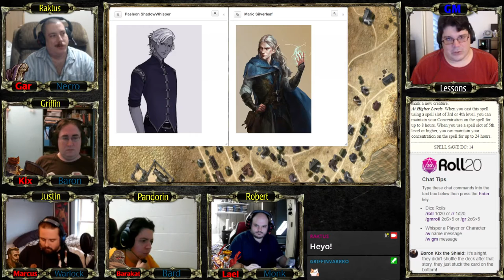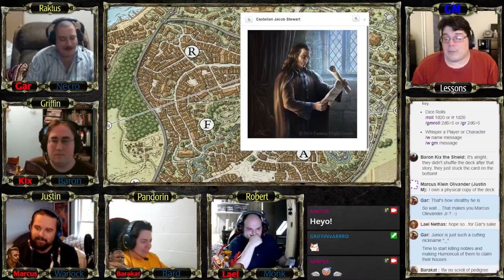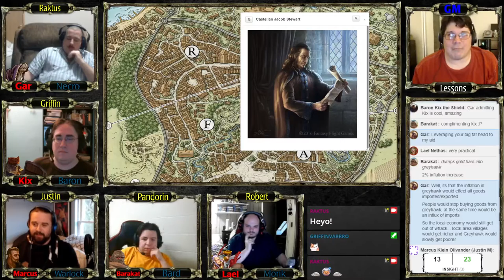Greyhawk: Into the Wild Coast (Session 35 - Part 1) The Castellan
Greyhawk is a supplementary rulebook written by Gary Gygax and Robert J. Kuntz for the original edition of the Dungeons & Dragons fantasy role-playing game. It has been called "the first and most important supplement" to the original D&D rules. By adding a combat system, it severed all ties with Chainmail, making D&D a truly stand-alone game system. Although the name of the book was taken from the home campaign supervised by Gygax and Kuntz based on Gygax's imagined Castle Greyhawk and the lands surrounding it, Greyhawk did not give any details of the castle or the campaign world; instead, it explained the rules that Gygax and Kuntz used in their home campaign, and introduced a number of character classes, spells, concepts and monsters used in all subsequent editions of D&D.